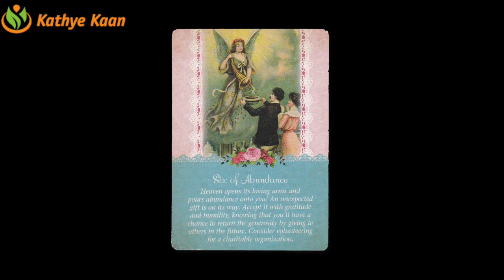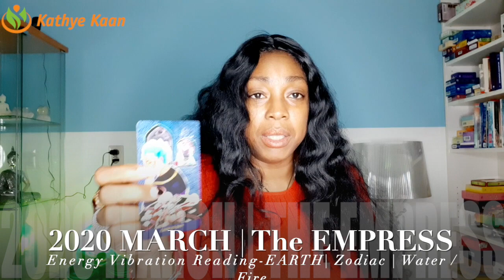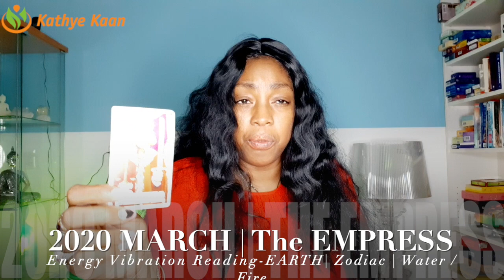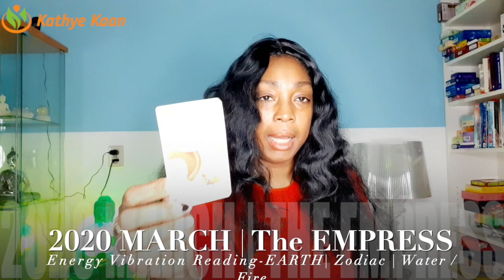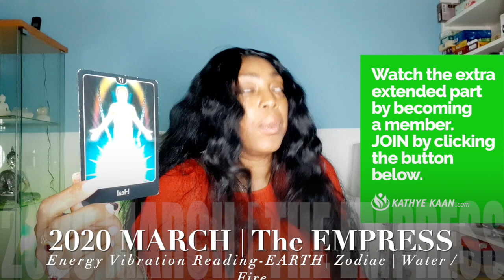SCORPIO MARCH 2020 TAROT READING 💝💫ABUNDANCE IT IS ALL ABOUT THE MONEY💖 🙏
SCORPIO MARCH 2020 TAROT READING 💝💫ABUNDANCE IT IS ALL AOUT THE MONEY💖 🙏

Kathye